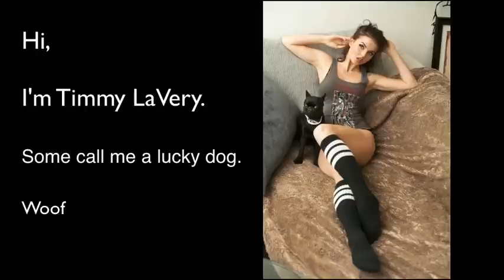Timmy LaVery video & photo montage - The life of Timmy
Veronica Lavery's charmed life puppy video/photo montage.  Music by Dean Palermo Check out other articles